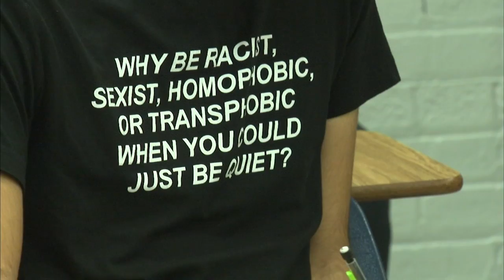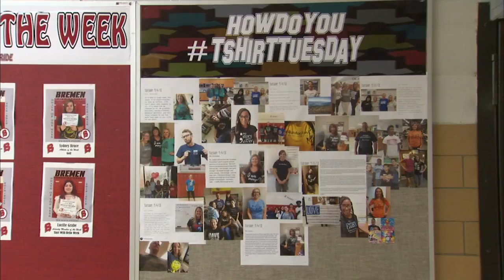Choose Kindness: T-shirt Tuesday sparks conversations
October is National Bullying Prevention Month. All month long, Disney and ABC are encouraging people to put an end to bullying by choosing kindness. Full story